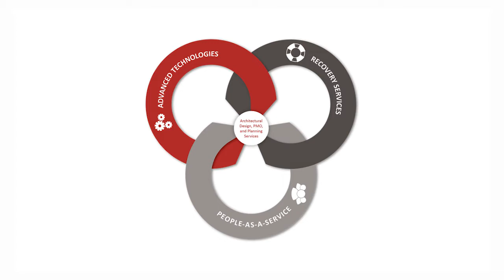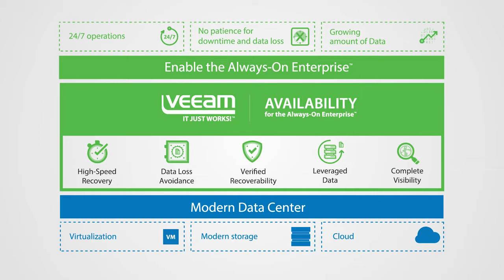Veeam ProPartner Testimonial - Tony Klinger, Corus360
Tony Klinger, Senior Disaster Recovery Architect,  at Corus360 provides insight into their partnership as a value added reseller with Veeam Software.